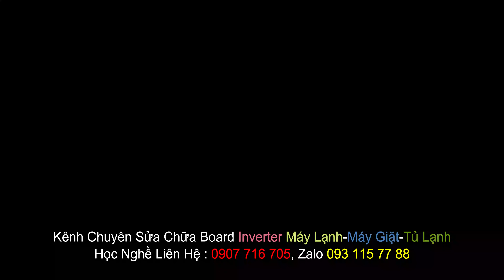Tôi chỉ cần bạn cho tôi 3 tháng, Bạn sẽ trở thành thợ sửa board chuyên nghiệp, Toshiba hư đuôi nóng